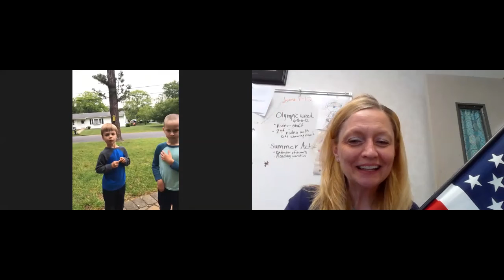Flag Salute 5/26/2020